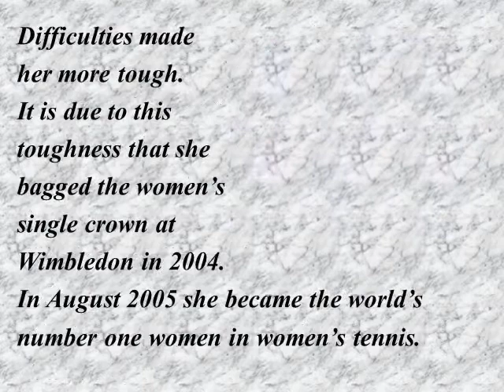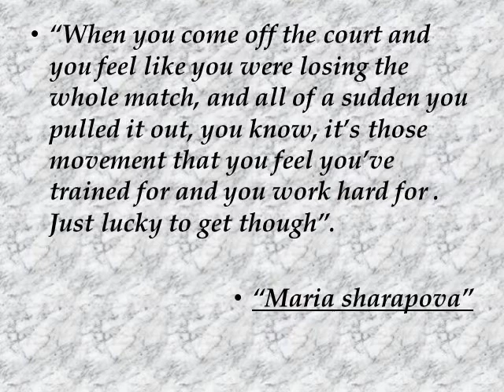A short Biography of "Maria Sharapova" by Abhishek (PPT).